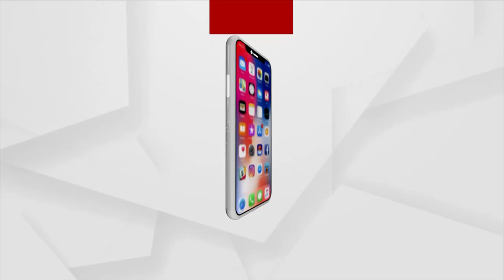World Famous Bargarh Dhanu Jatra Beigns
World Famous Dhanu Jatra Beigns From Today In Bargarh.